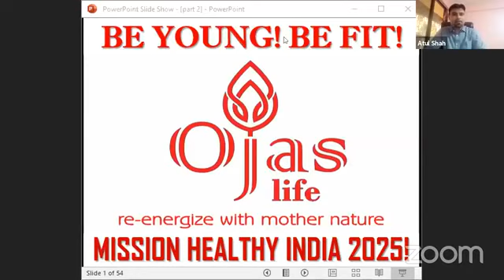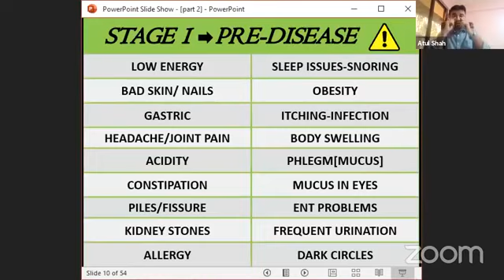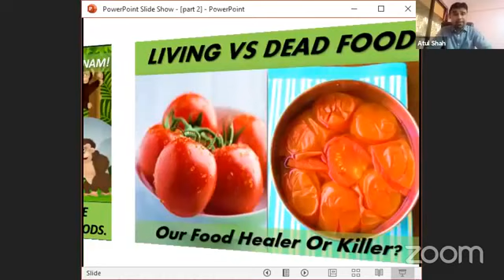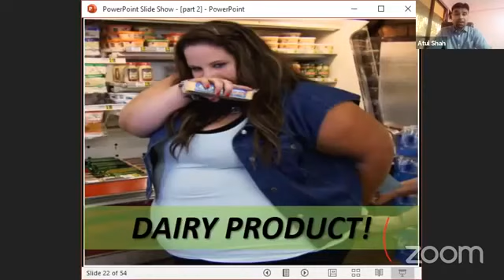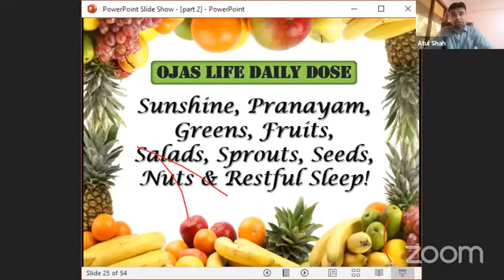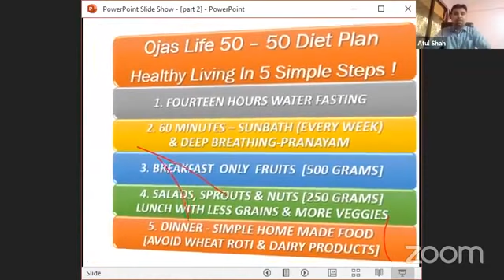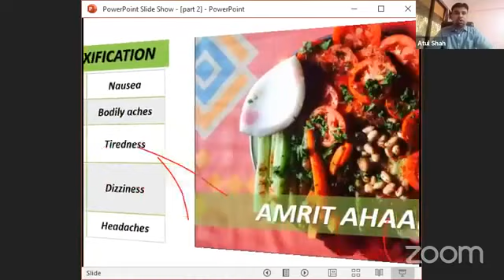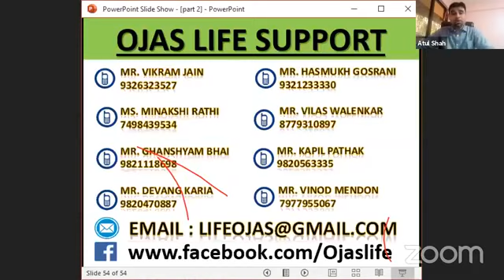A LIFE CHANGING TALK BY MR.ATUL SHAH!!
_DISCLAIMER_
Natural living is not a replacement for expert medical advice.
It is essentially a preventive care system.
Please consult your doctor for all your medical needs...

ABOUT ATUL SHAH...

Surviving a rare degenerative disease(AVN) that had crippled his life & made him wheelchair-bound in the year 2014, Atul Shah has not only healed himself naturally, but through his talks and free Ojas Life seminars in the last four years, he has inspired more than 500,000 people across India to align with Mother Nature and heal themselves to lead a healthy and happy life. Fondly known as Atulbhai, he has been a successful businessman, who is now completely devoted to the cause of spreading the science of health and wellbeing to the suffering masses for free. Mr.Atul Shah is the founder & the head of Ojas Parivaar, a scientific and social organization working with zeal for 'Mission Healthy India!!